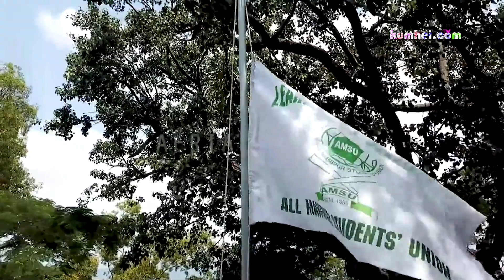Join 27th August 2023 "58th Hunger Marcher's Day" | All Manipur Students’ Union (AMSU)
Join 27th August 2023
"58th Hunger Marcher's Day"
Organised by : All Manipur Students’ Union (AMSU)
'IMA LEIPAKKI TUNGGI MARAIBAK ISANA IROMDOM LEPCHAGANI'
Floral Tribute at Pishum Chingamacha
Public Meeting at Hao Ground Pishum Chingamathak